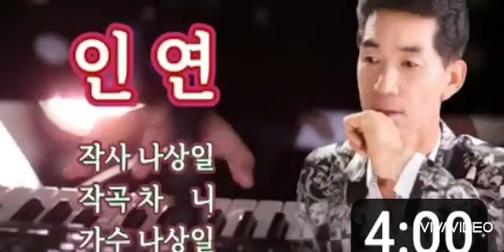나상일의 인연 제가 cover 행복한 시간 되세요(좋아요는 사랑입니다)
봄나들이 가기 좋은 날이 입니다
건강하시고 행복하세요
함께라서 행복합니다
건강하세요